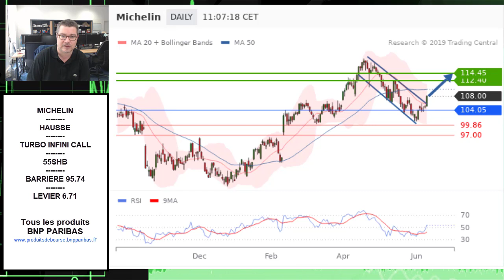Avis d’Expert Michelin: Turbo Infini Call 55SHB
Aujourd'hui, la configuration technique qui a retenu notre attention est celle de Michelin. D'un point de vue graphique, le titre casse un canal baissier dans lequel il évolue depuis le top de la mi-avril. Du côté des indicateurs techniques, le titre repasse au-dessus de sa moyenne mobile à 20 séances tandis que celleà 50 retrouve une orientation haussière. Enfin, l'indicateur de tension RSI est désormais bien orienté au-dessus des 50. Ainsi, au-dessus de 104.05 euros, soit le cours de clôture du 4 juin, la formation d'une nouvelle jambe de hausse est attendue en direction de 112.4 puis 114.45 euros en extension.

Afin d'optimiser ce scénario, nous avons sélectionné le Turbo Infini Call 55SHB de levier 6.71. La barrière désactivante sur ce produit est située à 95.74 euros.